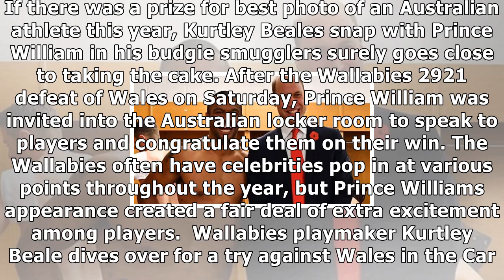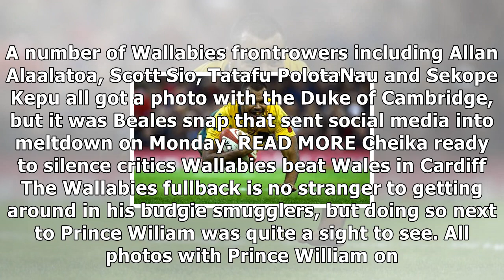Kurtley beale dresses skinny for willy in post-match photo-op- News E